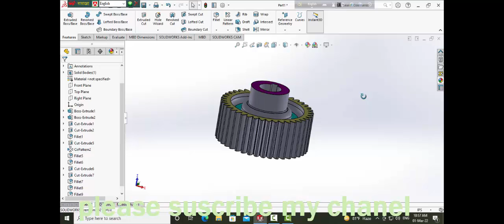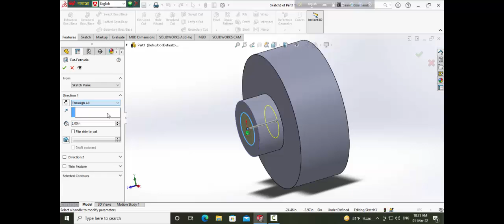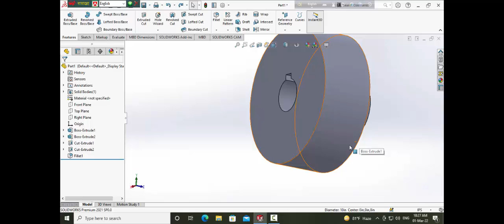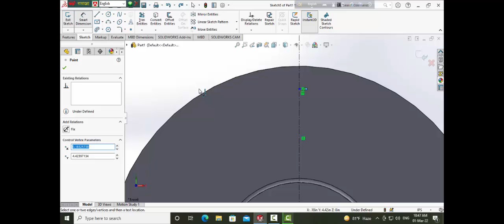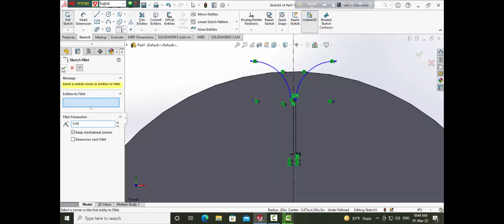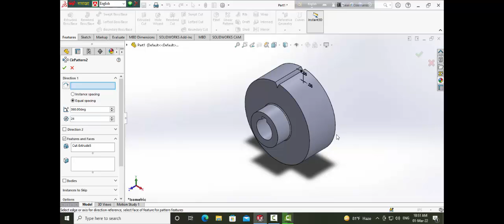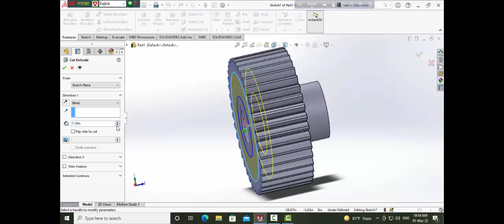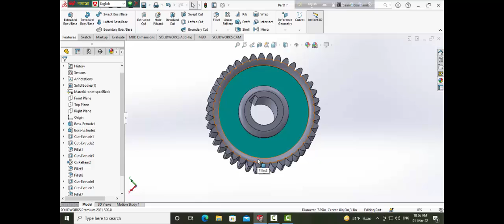Solidwork Tutorial PINION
How to drawing A pinion by Solidwork apps